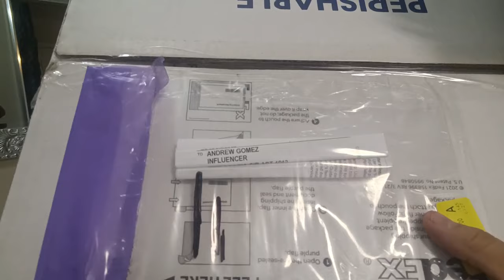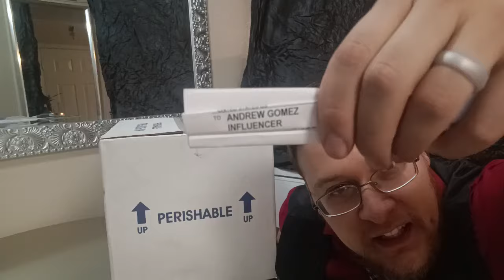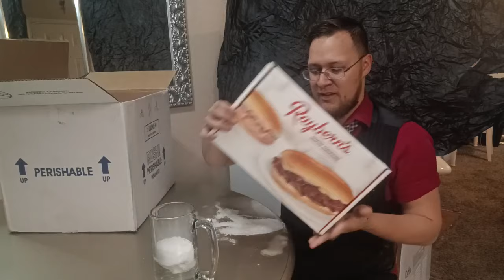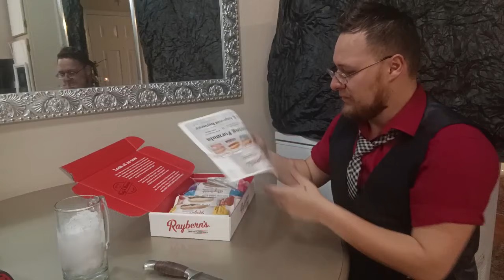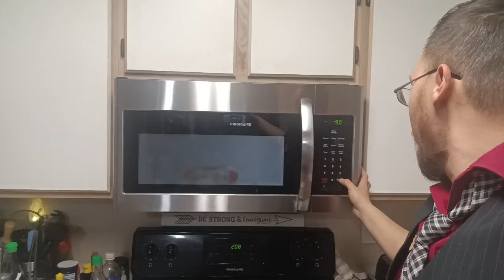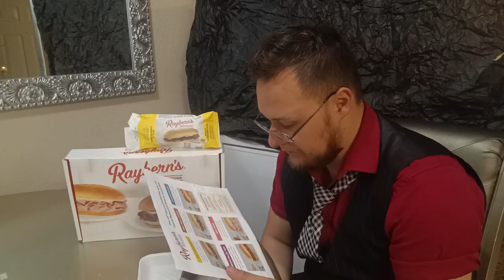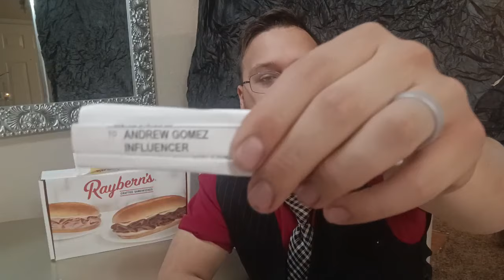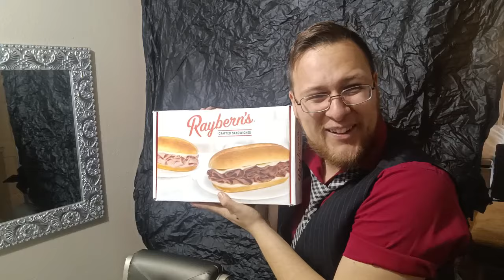I got a box in the mail addressed to INFLUENCER!!?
This was a blast.